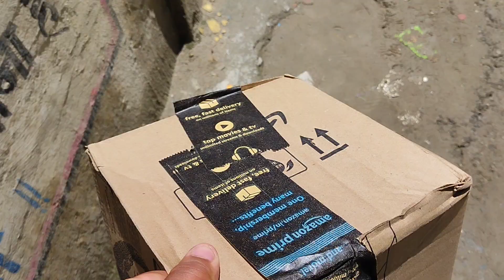Amazon sa mamy ka leya kapda😍😍 or mara leya trimer 😜😜